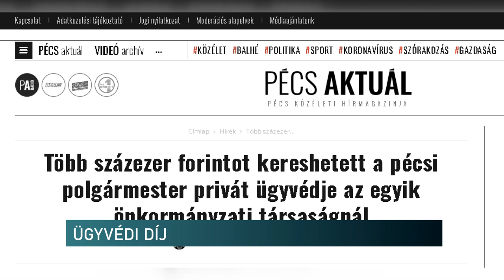Az ügyvédi megbízásra kíváncsi a polgári oldal Pécsen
Nem csak a bíróságon védte a pécsi polgármestert, hanem a városi cégek- intézmények átvilágításában is megbízást kapott egy ügyvédnő - írja a Pécs Aktuál. A munkadíjról kiállított számlát közli a lap és azt írják, az elvégzett munka eredményéről nincs információ, azt titkolják. Közben a Fidesz pécsi frakciója kérte a város jegyzőjét, hogy adja ki a megbízás dokumentumait, a vizsgálat megállapításait, a teljesítésről szóló iratokat, hogy mindenki tisztán láthasson ebben az ügyben.